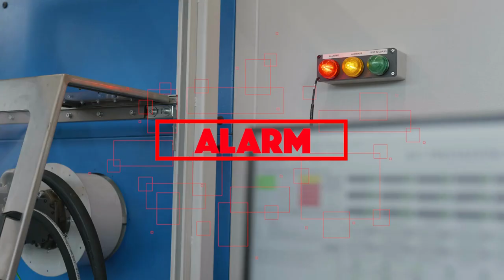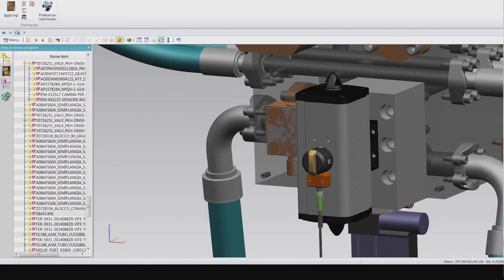Test Industry Test Benches remote assistance w/Smart Glasses, Industrial Augmented Reality Service